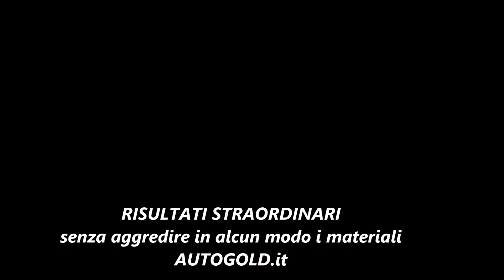CARTEC Essentials Engine Wash - pulitore professionale vano motore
CARTEC Essentials Engine Wash è un potente e delicato pulitore professionale pronto all'uso per la detergenza totale del vano motore di qualsiasi veicolo: auto, furgone, camper, camion, ecc.

La formulazione è di estrema efficacia su qualsiasi tipologia di sporco presente nel vano motore come olio, grasso, ecc.

La gamma Essentials di Cartec è pronta all'uso, per cui è particolarmente pratica per i grandi appassionati.

CARTEC -  Eccellenza chimica olandese per il detailing
AUTOGOLD rivenditore ufficiale Cartec
Spediamo in tutta Italia ad appassionati, aziende, club, enti pubblici.